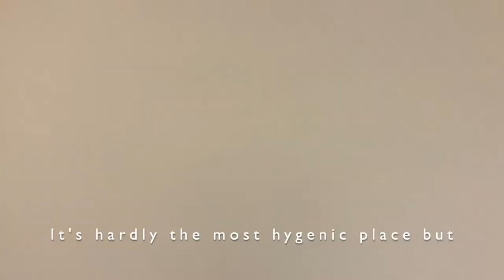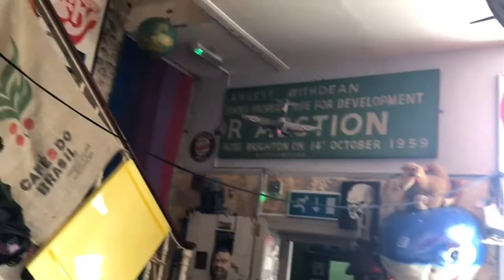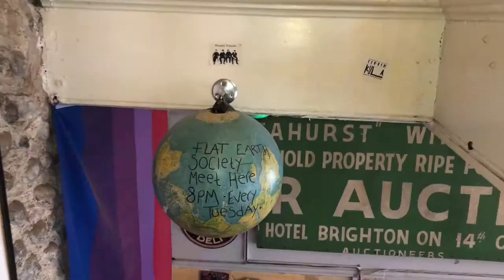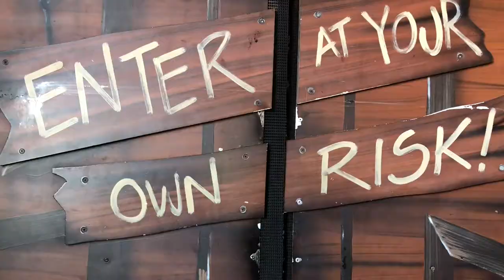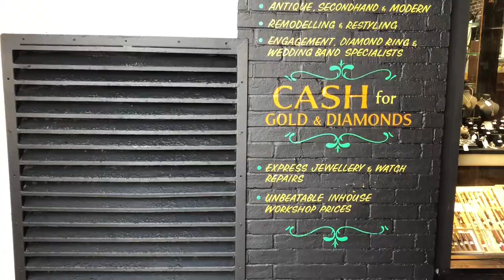Brighton vlog | Why you don't need a to do list!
If you would like to sell more successfully, then why not check out my Sales Transformation Scorecard and find out exactly where you're already strong and where you need to improve for FREE